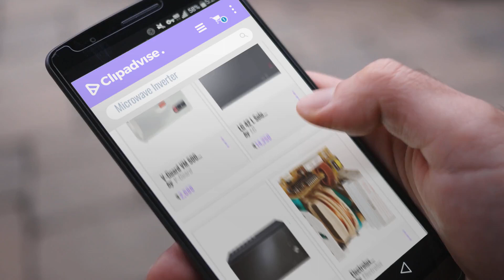Top 10 Microwave Inverter [2018]: V-Guard VM 500 Voltage Stabilizer for Washing Machine, Microwave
Top 10 Microwave Inverter [2018]

V-Guard VM 500 Voltage Stabilizer for Washing Machine, Microwave oven, Treadmill (grey) by V-Guard

LG 42 L Solo Microwave Oven (MS4295DIS, Black) by LG

LG 39L SMART INVERTER CHARCOAL HEATER MICROWAVE OVEN MJ3965BQS by LG Electronics

Electrolux 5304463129 Inverter for Microwave by Electrolux

Whirlpool W10217711 Inverter for Microwave by Whirlpool

Panasonic F606Y6G00CP Inverter by Panasonic

Whirlpool W10217710 Inverter for Microwave by Whirlpool